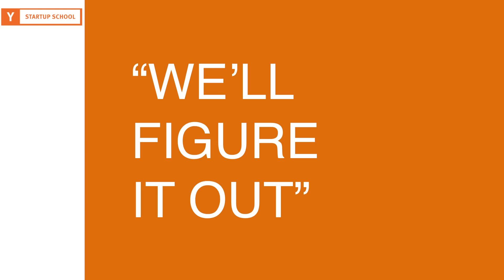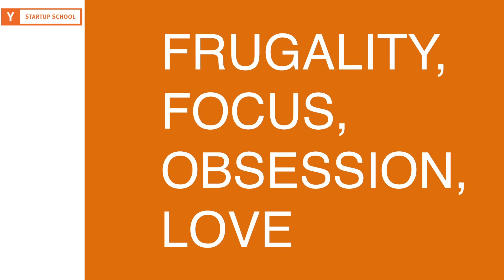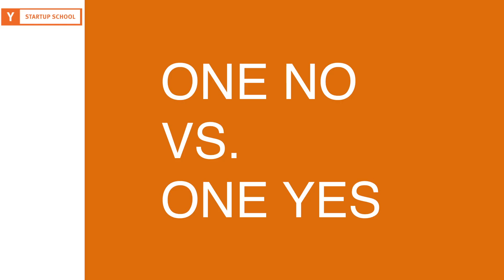English Masterclass: How to Succeed in a Startup with Sam Altman from OpenAI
Practice Intermediate and Advanced English with our Masterclass series of inspiring videos on YouTube.  This one, from Sam Altman when he was at YCombinator, highlights many important things startup managers need to take into account.

By knowing the "buzz words" and memorizing these concepts, you'll be able to both communicate better about your startup and within your startup as well as get better at investment tech language and speaking styles.

Follow the three easy steps to master the content of this important video.

3) REVIEW THE VOCABULARY LIST x1

1) Watch

KEY VOCABULARY AND CONCEPTS

Startup Success: The achievement and prosperity of a startup, often measured by factors like growth, innovation, and market impact.

Product Quality: The standard of excellence in a product, often a critical factor in a startup's success.

Word of Mouth: Informal communication where satisfied customers share their positive experiences with others, contributing to a product or service's popularity.

Easy to Understand: A product or concept that is simple to explain and grasp, enhancing its appeal and accessibility.

Exponential Growth: Rapid and significant expansion, especially in market size or user base.

Market Trends: The direction in which a market is moving, influencing business strategies and decisions.

Real vs. Fake Trends: Distinguishing between actual, impactful trends and those that may not materialize or gain traction.

Evangelical Founder: A passionate founder who actively promotes and advocates for their startup.

Ambitious Vision: A forward-thinking and expansive idea for the future of a startup.

Hard Startup vs. Easy Startup: The concept that challenging and ambitious projects can be more attractive and rewarding than seemingly easy or modest ones.

Huge If It Works: Pursuing projects with a low chance of success but substantial rewards if successful.

"We'll Figure It Out" Spirit: A mindset of tackling challenges with confidence and adaptability.

Action Bias: A tendency to take decisive actions and make quick decisions, valuable in fast-paced startup environments.

Blessing of Inexperience: The potential advantages that can arise from a lack of experience, leading to a fresh perspective and unconventional solutions.

Sensible Business Model: A well-thought-out and practical plan outlining how a startup intends to generate revenue and sustain its operations.

Distribution Strategy: The approach a startup uses to deliver and make its product or service accessible to its target audience.

Traits of Best Founders (Frugality, Focus, Obsession, Love): Desirable characteristics in founders, including being economical, focused, passionately dedicated, and genuinely loving the work.

One No vs. One Yes: The idea that a single negative response can hinder progress in a large company, while a positive response from an investor can propel a startup forward.

DISCUSSION QUESTIONS

Startup Success:

What do you think makes a startup successful?
Can you name a successful startup you know, and what do you think contributed to its success?
Product Quality:

How important do you think the quality of a product is for a startup?
Can you give an example of a product you like because of its quality?
Word of Mouth:

Have you ever recommended a product or service to a friend? What was it, and why did you recommend it?
How do you feel when someone recommends something to you?
Easy to Understand:

Why do you think it's important for a product to be easy to understand?
Can you think of an example of a product that is easy to explain?
Exponential Growth:

What kind of businesses do you think can experience exponential growth?
Why do you think some companies grow quickly while others don't?
Market Trends:

How do you think businesses can benefit from following market trends?
Can you think of a recent trend that has influenced the way people buy or use products?
Evangelical Founder:

Do you believe it's important for a founder to be passionate about their startup? Why or why not?
Can you name a successful company and its enthusiastic founder?
Ambitious Vision:

Why do you think it's important for a startup to have an ambitious vision?
Can you think of a company with a vision that you find inspiring?
Hard Startup vs. Easy Startup:

Why might it be easier to start a challenging project instead of an easy one?
Can you think of an ambitious project that you find interesting?
Confident and Definite View of the Future:

How does having a clear vision for the future help a startup?
Can you give an example of a person you know who has a confident view of their future?